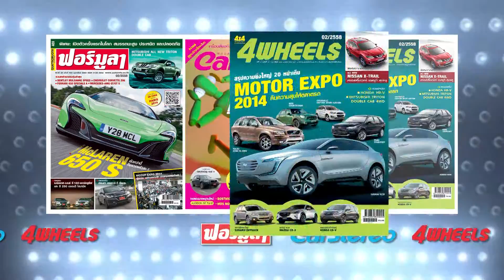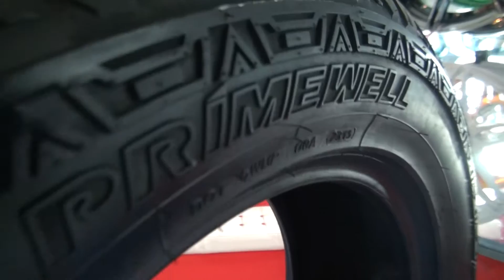CARNATOMY-Spirit of the 4x4 Driving Shcool & PP Superwheels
***ออกอากาศวันพุธที่ 30 กันยายน 2558***